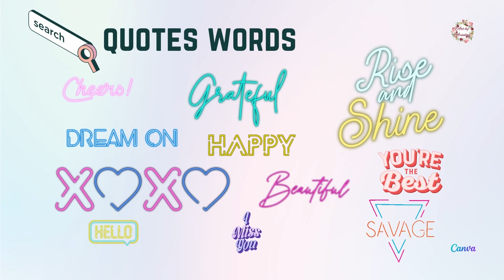Secret FONTS IN CANVA Elements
If you are using free canva try these secret free canva fonts you will be surprised to see these beautiful free fonts try and shre your experince in comments . Hope you will find interesting and helpful. Search this on the element section in canva.
Looking to add unique Canva elements or illustrations to your creations? These hidden Canva elements keywords will make your work stand out and you'll be able to impress your audience, friends, students, YouTube subscribers, etc.

We'll have a look at some of the keywords and top brands/designers that create unique illustrations, design elements, secret fonts ,image decorations, and more. I'll also show you how you can find the best Canva free fonts elements in the future as new ones appear and how you can use some of them in your designs.

Come back soon for more tutorials and reviews of other social media marketing and design tools!

Thankyou 😊.